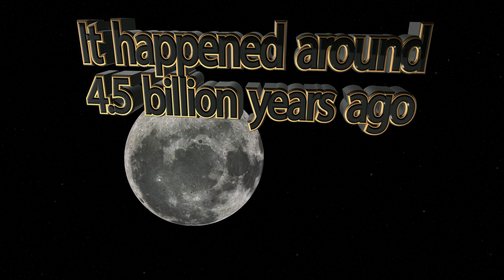Story of the Moon | Fact-file Science Plus Tech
The Moon.
Around 4.45 billion years ago,
A young planet only 50 million years old at that moment
The Earth that was much bigger compared to the present, had a violent collision with an Another planetary body having the mass approximately equal to that of present Mars, That is known as ‘Theia’

The time had set "Theia" orbit on a collision course with Young Earth,
When young Earth and this planetary body collided, a tremendous amount of energy was involved in this collision,

The energy released was 100 million times larger than the far later event that is assumed to have wiped out the dinosaurs.

This event destroyed the "Theia"  but at the same time, the same event emitted large amounts of ruins(earth matter) that included a large number of elements into Earths orbit.

And so slowly and gradually an astronomical body formed from this ruins(earth matter).
And that body we know today is earth's only natural satellite that is "The Moon" which is having its path around the earth.

In the early stage, the newborn Moon was much closer to earth than the present, it was at a distance of just 20,000-30,000km, compared to 384,000km today.
it would have been really beautiful to see such a huge Moon near to earth but it also had a huge impact on the earth's atmosphere and climate at the time. still today due to the presence of the moon there are changes in the earth's climate.
so is Moon always going to be with the earth?
the answer is sad no!
The Moon is still spinning away and away from the earth this is because of a transfer of energy from the rotation and tidal bulges of the Earth,
 the Moon is getting  3.78cm further away from eath each year. so the time may come when the moon would be so far away from earth that it won't have any contact with the earth and it may be lost in Space ! so will this be the end of Moon? the answer is really hard it may or it may not there are many other theories and probabilities which mentions that Moon may collide with earth in future!
so should start worrying?

No, it would be silly to worry about an event which won’t happen in the next million years.
So now let's check a few amazing facts about the Moon,

Moondust smells like gunpowder.
Surface temperatures reach boiling point.
Moon craters can unlock space history.
You always see the same side of the Moon.
Scientists have discovered Moon water: India’s Chandrayaan-1 mission discovered water close to the poles of the Moon and NASA has found water in the soil.
The Moon is a dusty ball of rock, measuring 3,476km in diameter – that’s roughly a quarter of the size of Earth.
It takes 27.3 days for the Moon to travel all the way around the Earth and complete its orbit.
Although the Moon shines bright in the night sky, it doesn’t produce its own light. We see the Moon because it reflects light from the Sun.
The Moon is Earth's only permanent natural satellite.
It is the fifth-largest natural satellite in the Solar System and the largest among planetary satellites relative to the size of the planet that it orbits.
The Moon is drifting away from the Earth.
The Moon is moving approximately 3.8 cm away from our planet every year.
The Moon was made when a rock smashed into Earth.